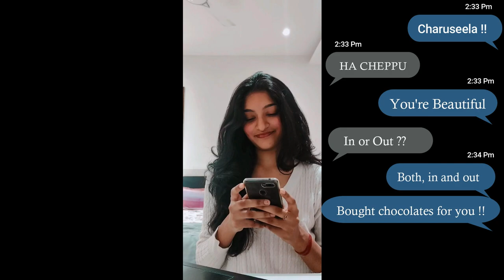Charuseela cover | Chocolate Day | Valentine's Week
To best way to express love is to share chocolate with your loved ones...

Chocolate day is always special. Give her a chocolate is she's angry. Give her a chocolate if she's sad.. Give her a chocolate if she's bored. Give her a chocolate after a fight. Becoz love is sweet like a chocolate... 💞

Music owner: @adityamusicindia @adityamovies